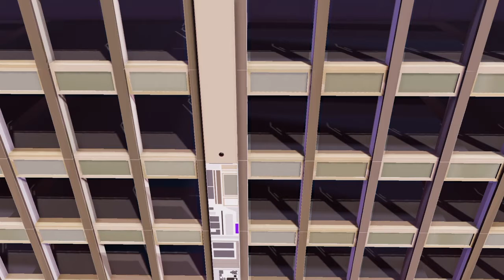Gang Beasts Flying Pig vs JELTL73